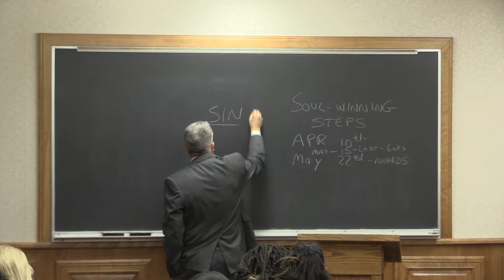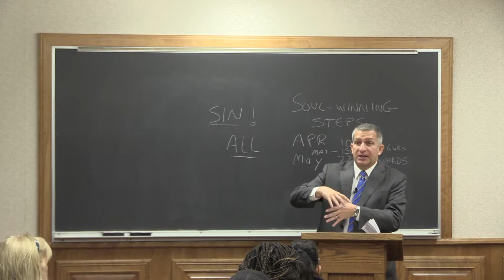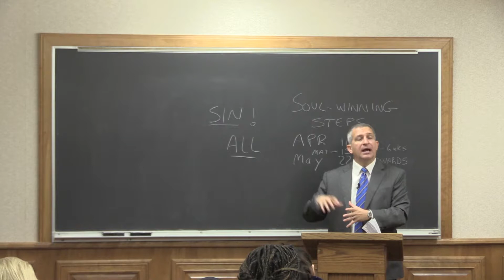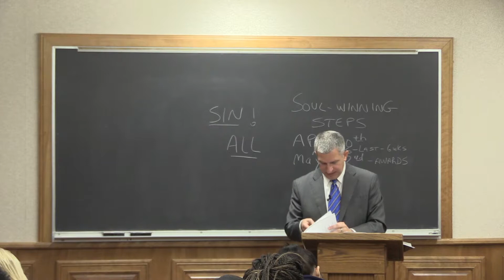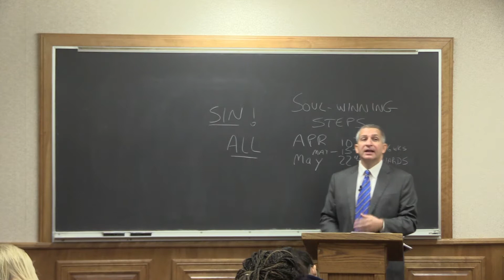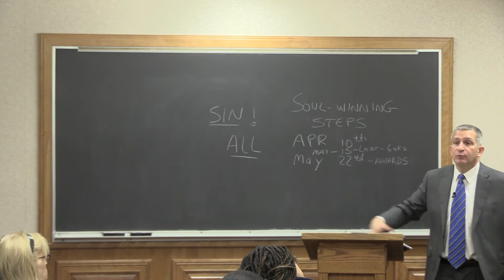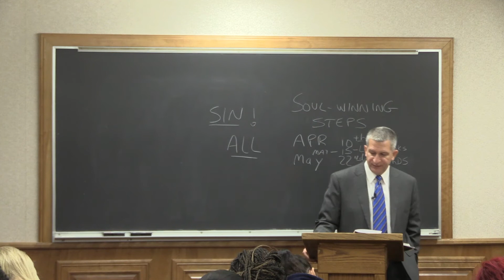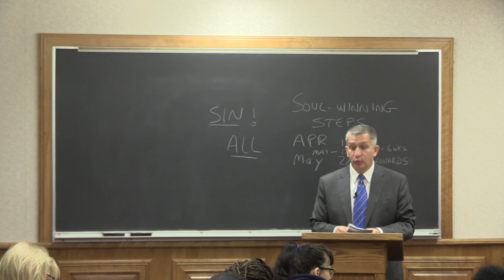(2) The Personal Worker - Soulwinning Steps, Part 2